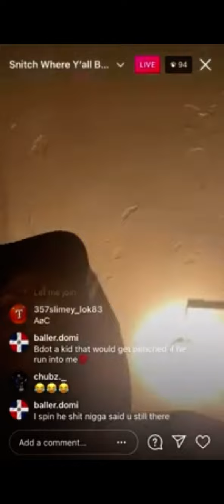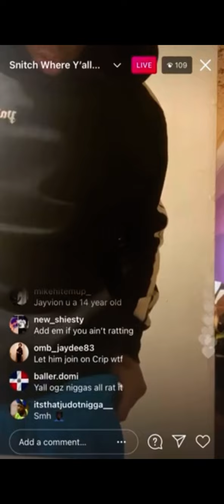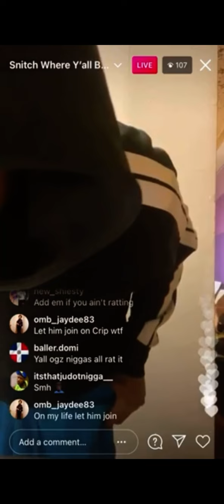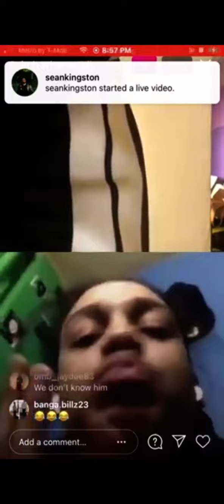OMB Jay Savv Responds to Snitching Allegations with Opp & Omb JAYDEE Taps in ‼️😮